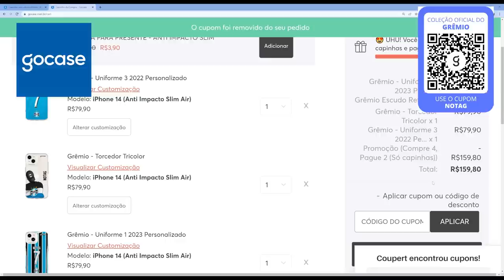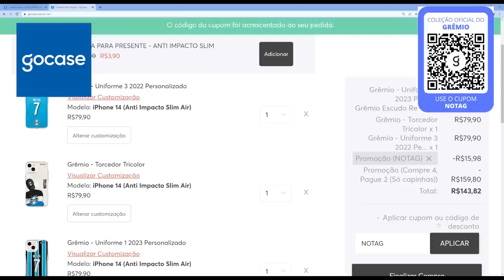TEM NOVIDADE SOBRE MICHAEL! VALORES E OTISMO PARA O GRÊMIO!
💰 Utilize o cupom NOTAG